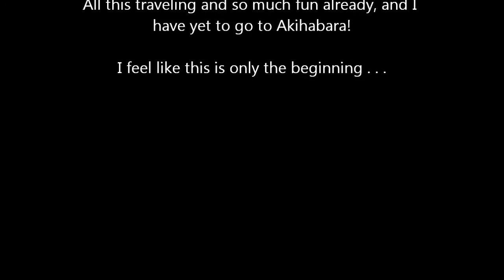Studying Abroad in Japan: Week 2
A quick summary of my first experiences in Japan.

For my site. See the accompanying blog post for even more details

Horizon - kors k feat. Lia